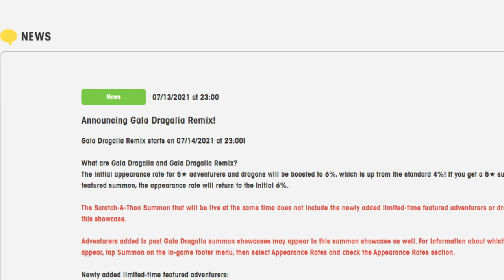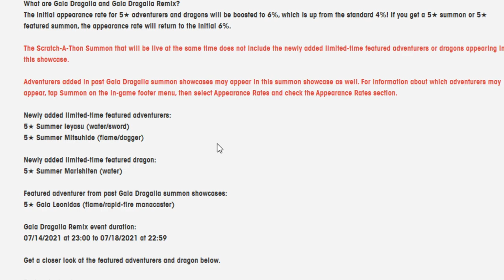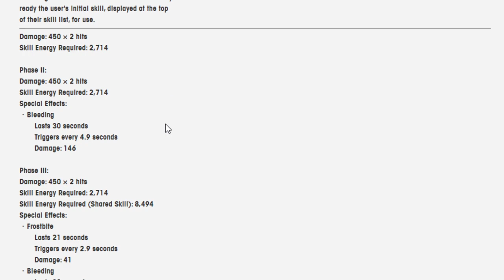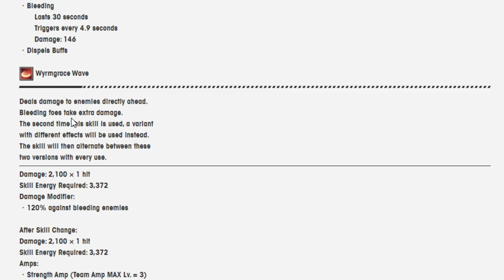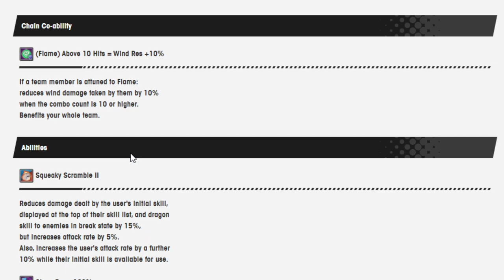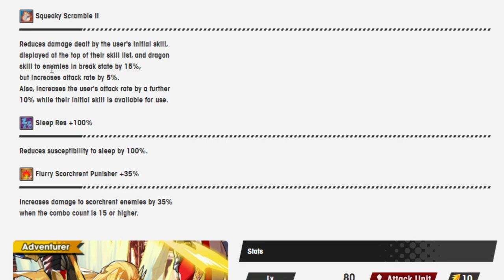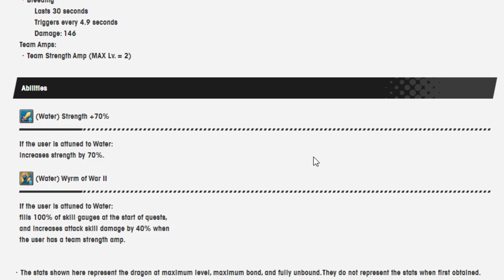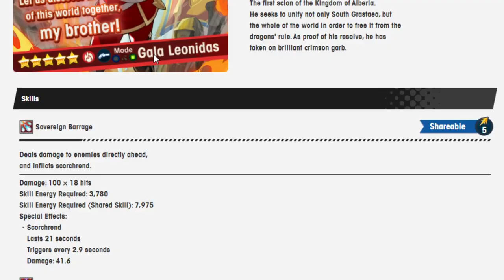So many limited units.... Going over new summer Ieyasu and Mitsuhide! Dragalia Lost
Rat girl summer